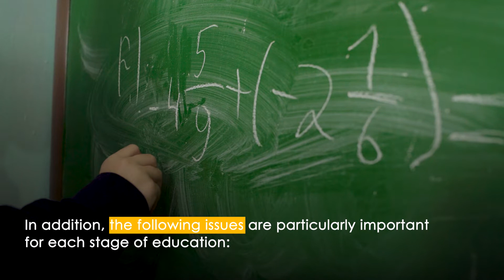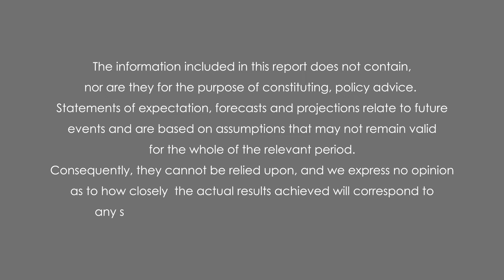Education sector of Armenia: main problems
By ensuring equal access to high-quality education in all regions and making education career attractive and prestigious, there is a chance to improve the situation in the education sector of Armenia.